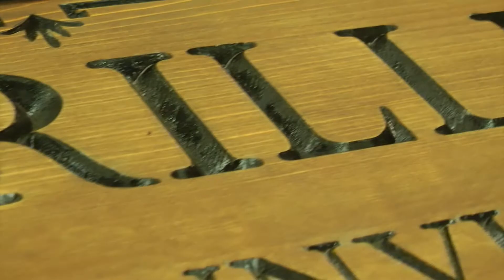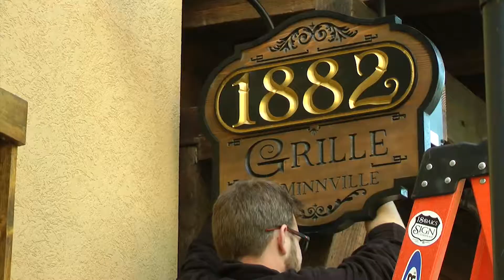1882 Grille The Barberry Sign Install